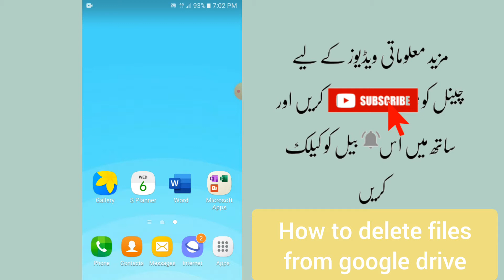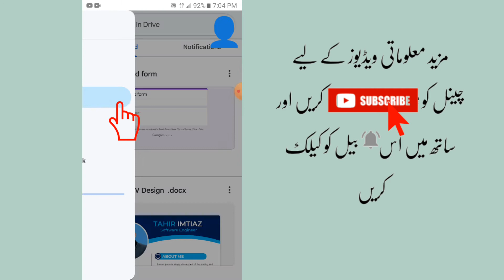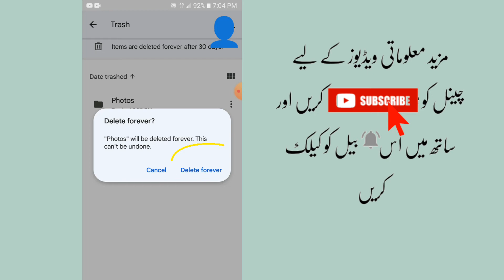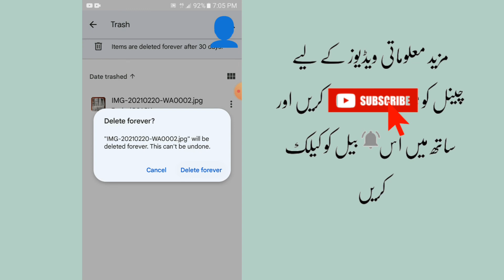How to delete files from Google drive || Delete files from Google drive permanently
Title:
About Video:
in this video I will tell you how to delete files from Google drive if you upload images videos documents so you want to delete Google drive files images videos permanently you can easily delete files from android mobile. if you use this method to remove files from google drive this method is working. how to delete photos and videos from google drive in mobile any thing videos documents photo.